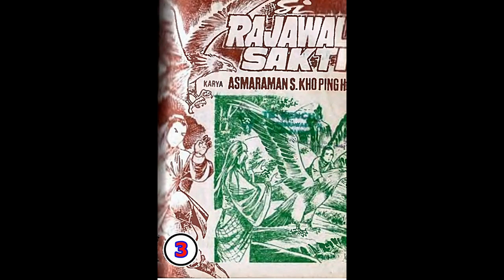Seri Cerita Silat SI RAJAWALI SAKTI JILID 3